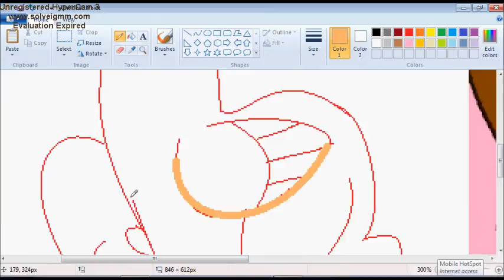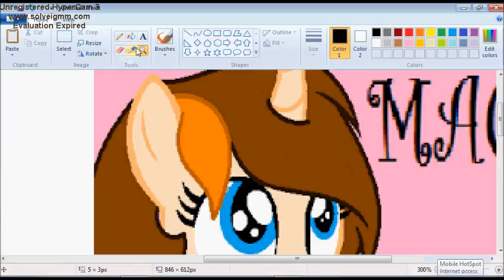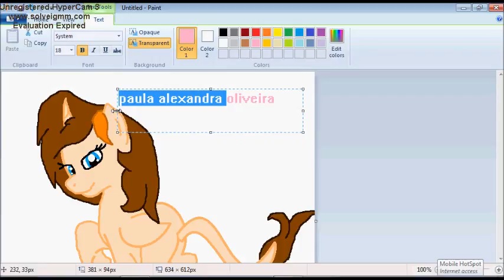mlp speedpaint paula alexandra oliveira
here you go i finally got it done and this is rainbow hope you like it